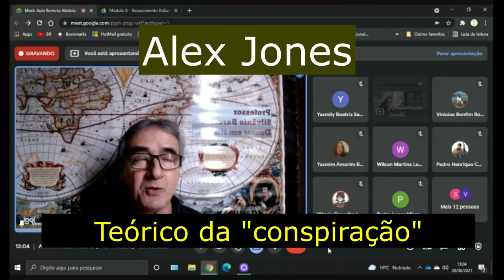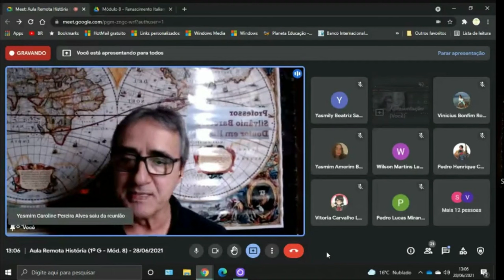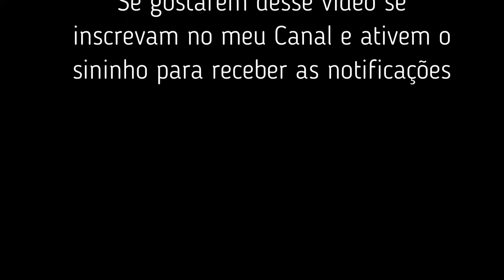Os donos do poder no Brasil e a fragilidade da República - Prof. Silvânio Barcelos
Recorte de minhas aulas de História da Escola da Polícia Militar Tiradentes (Cuiabá - MT). Nesse recorte realizo uma análise sobre as estruturas de poder que permanecem no Brasil desde os primórdios do golpe que implantou o sistema republicano brasileiro. Assim como as oligarquias de São Paulo e Minas Gerais ditavam as regras de poder e política nas décadas iniciais de nossa República, os oligopólios de hoje também exercem grande influência na economia e na política criando mecanismos para manutenção e permanência dessas verdadeiras dinastias. Prof. Silvânio Barcelos.